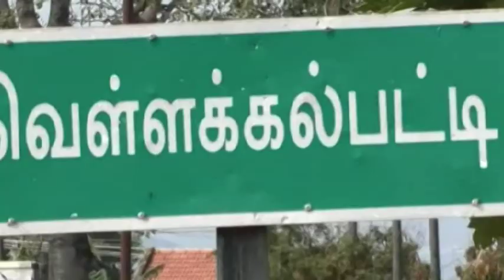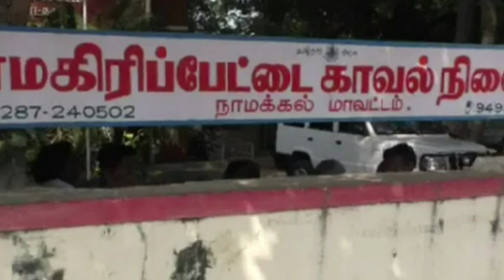நாமக்கல் வெள்ளக்கல்பட்டியை சேர்ந்த அரசு கலைக்கல்லூரி மாணவன் வசந்த் செய்ததை பாருங்க | Namakkal